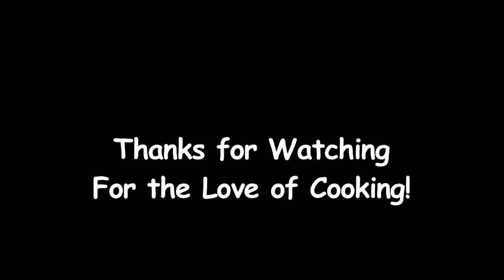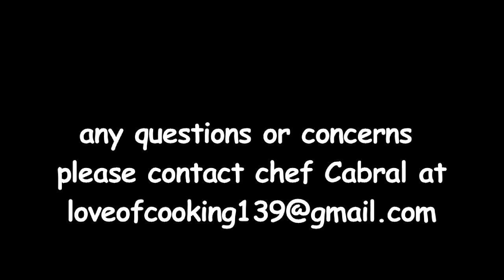For the Love of Cooking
Soap Making